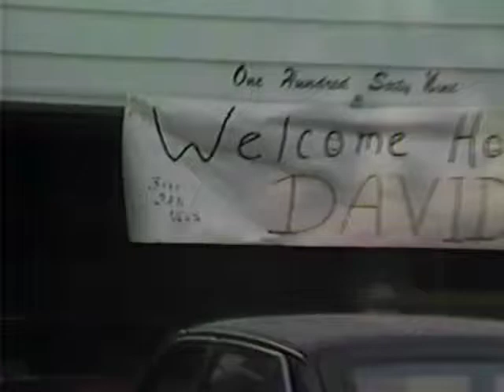Welcome Home David...from Taiwan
after 4 years away